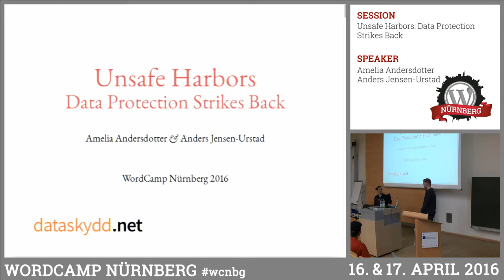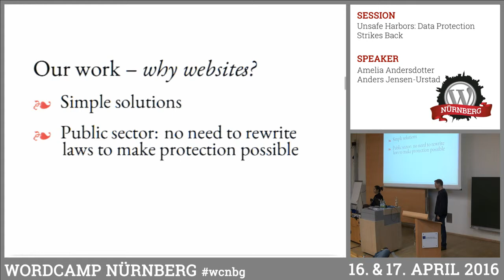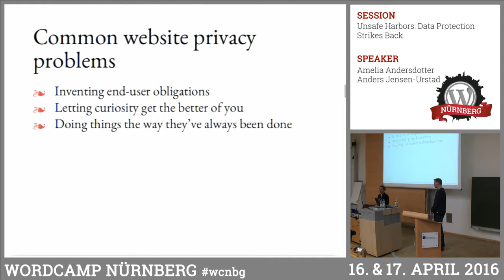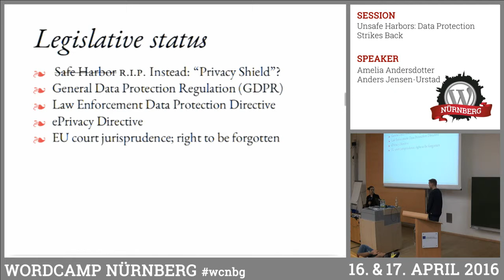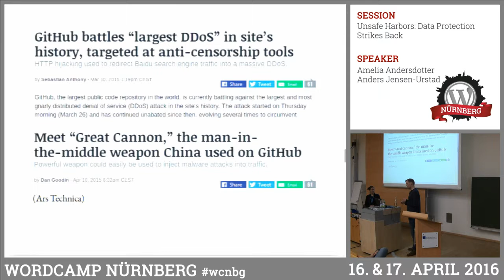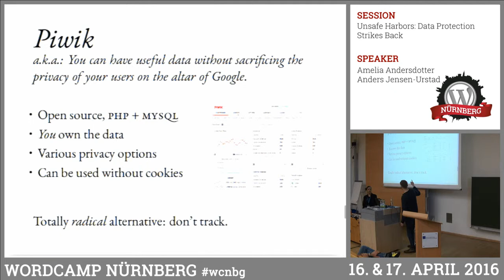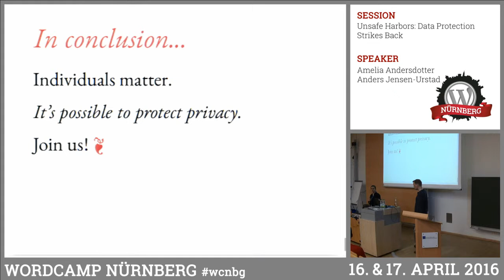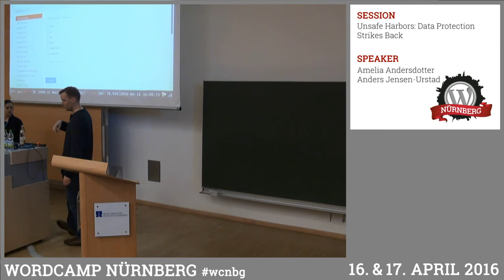Amelia Andersdotter and Anders Jensen-Urstad: Unsafe Harbors – Data Protection Strikes Back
Privacy is turning into a big deal, not only for end-users but also for those of us who design the digital environments of Internet users. Last year, Dataskydd.net identified a range of simple measures that can be implemented on a website to vastly improve the privacy protection of its visitors. This year, we continue to promote a privacy-friendly web by building tools for individuals to request implementation of these simple measures from web developers. We will provide an ideological and political incentive for „privacy“ (the why) as well as technical tools for web developers to respect the privacy of visitors (the how).